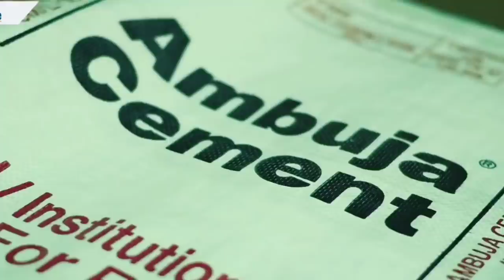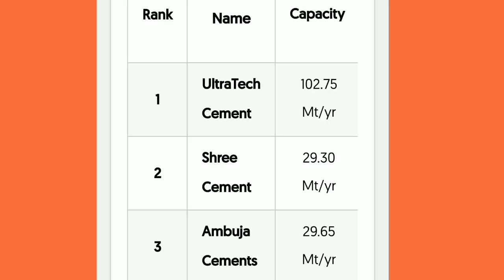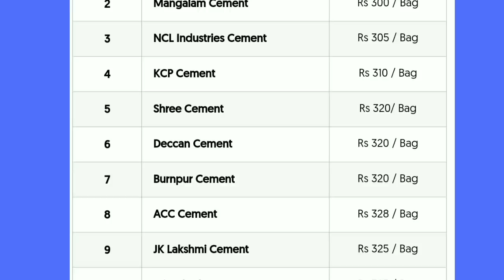BIG Plan !! "Rs 10,000 Crore" Expansion Plan For "20 MT" Cement 🔥 Nitin Ji Angry 🔥 TOP 10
Ambuja Cement's massive 20 MT capacity expansion to cost Rs 10,000 crore

Ambuja Cement's plan to add 20 million tonne per annum (MTPA) to its existing 30 MTPA capacity will be costly, but it will intensify the competition in the segment. Analysts estimate that the company will have to spend around Rs 10,000 crore for the expansion, which it plans to complete in the medium term (around 3-5 years).

cheapest electric bike in India
lithium-ion battery
aluminum fuel cell
hydrogen fuel cell car
Toyota new solid-state battery
future battery Technology

automobile manufacturing in India
freight containers manufacturing in India
cement manufacturing process
containers make in India
India to become global manufacturing hub
electric vehicles in India
manufacturing sector
electric cars India
cement pant
made in India news
container shortages in china
cement mill
smartphones made in India
make in India
container shortage crisis